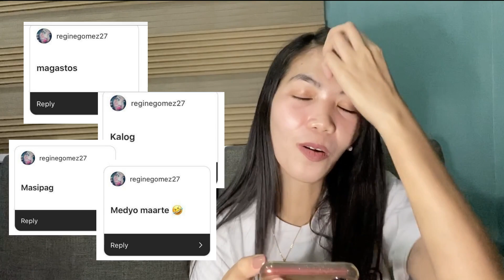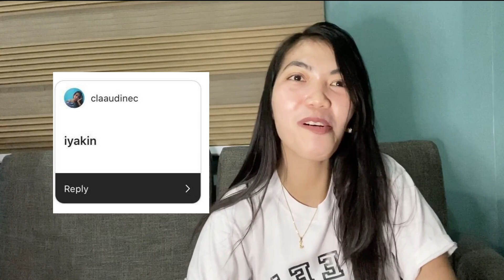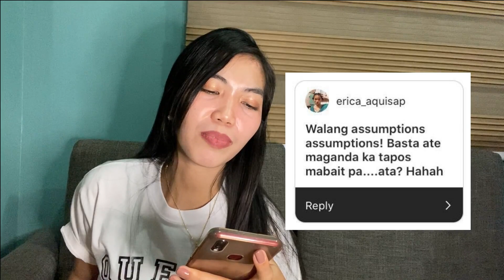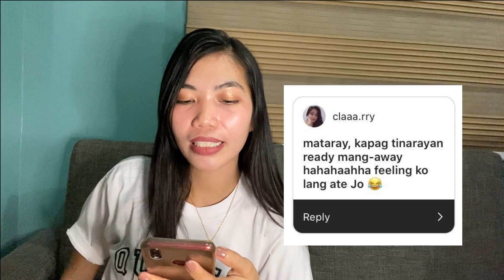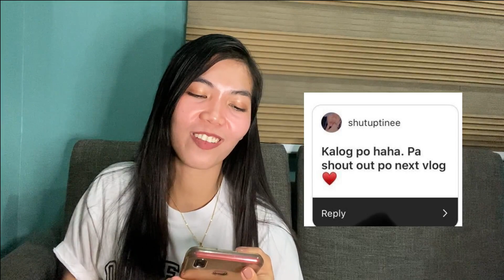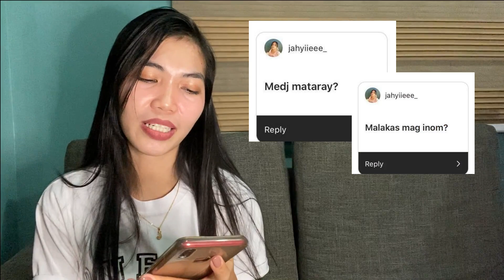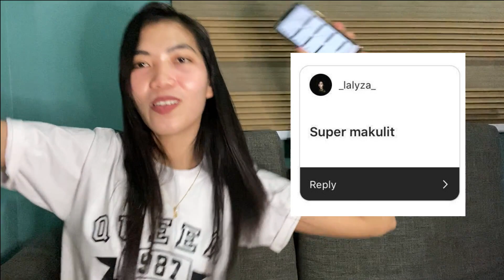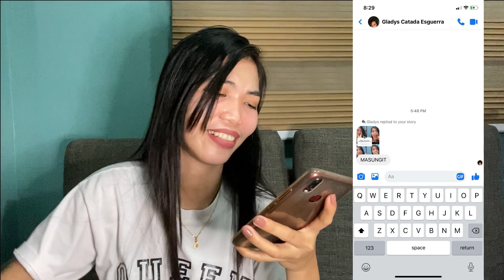Reading your Assumptions about me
Maarte? Masungit? Maldita? Ano nga ba talaga ang ugali ko? Hahaha. Heres some of your assumptions about me. Tignan natin kung tama ba o mali assumptions nyo sa akin. Next Week na ulit ang next vlog ko hehe. Thanks Everyone. Lovelots 😘